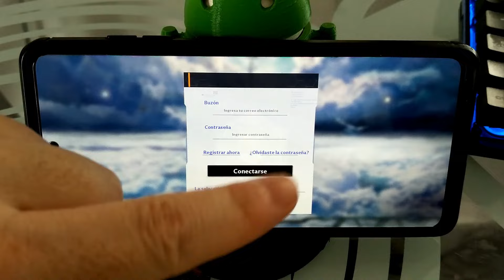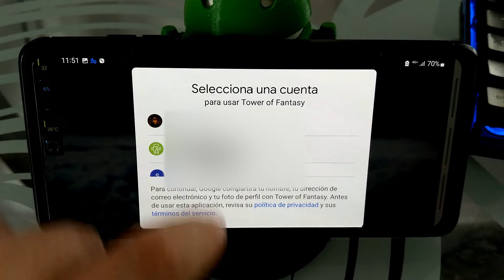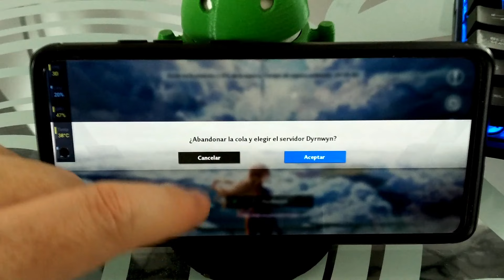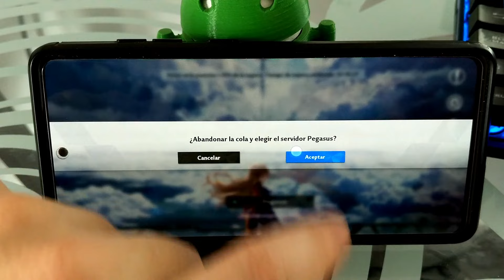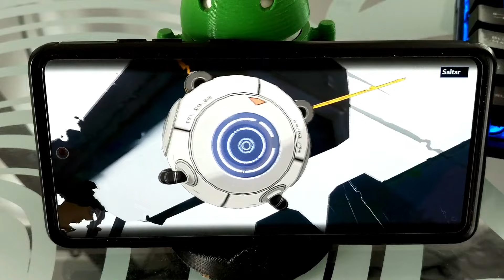⚔️ Cómo CREAR una CUENTA de TOWER of FANTASY 2025 (Válido para PC, ANDROID y iOS)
¿Te gustaría REGISTRAR una CUENTA en TOWER of FANTASY pero NO SABES como HACERLO❓. En ESTE ☝ VÍDEO informativo te explico como puedes DARTE de ALTA en este INCREÍBLE JUEGO.

Vídeos Relacionados 📹

Tutoriales ⚙️

Multimedia 📹